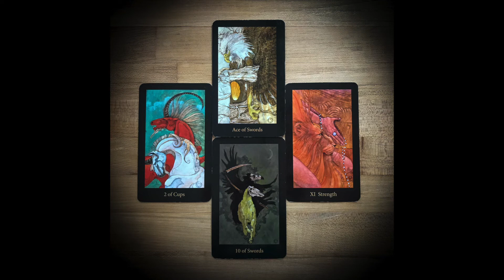Scorpio Full Moon Story